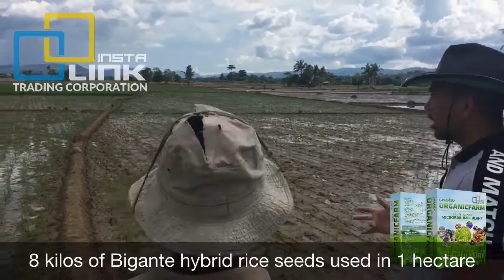Instalink - Insta Organic Farm Enhanced Microbial Inoculant on RICE FARM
up to 50% savings on production cost
30% up to 80% Increase in Yield

Mas masagana ang ani, mas maganda ang buhay ng mga farmers!